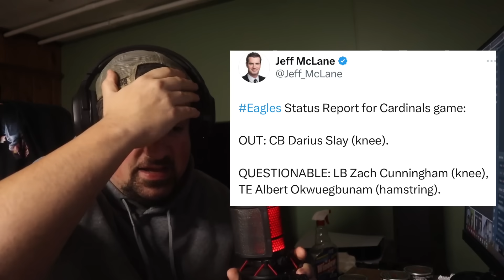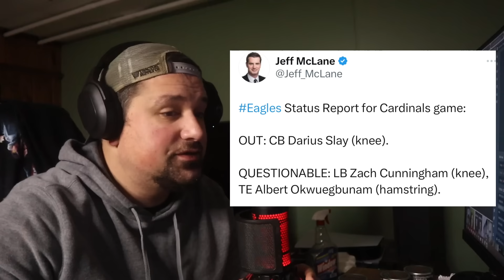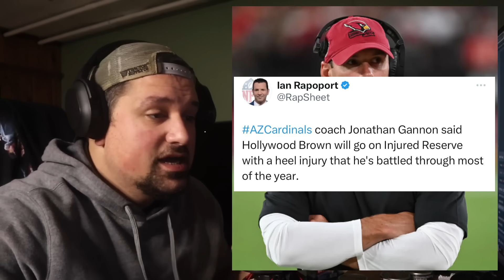SIRIANNI! YOU BETTER BACK IT UP! THESE CARDINALS STATS GIVE EAGLES NO EXCUSE! INJURY UPDATE! RANT!